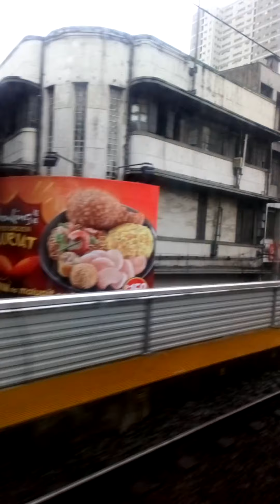philippines vacation nov,2018.na mis kulang sumakay sa LRT sa loob ng 4years,